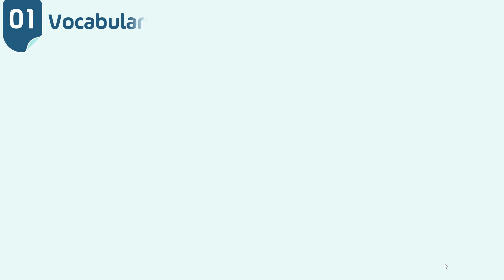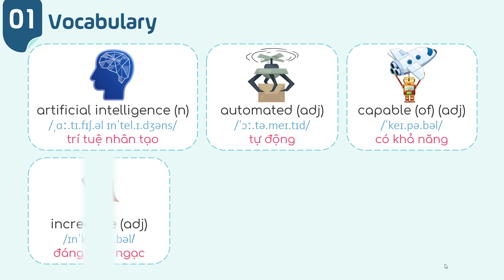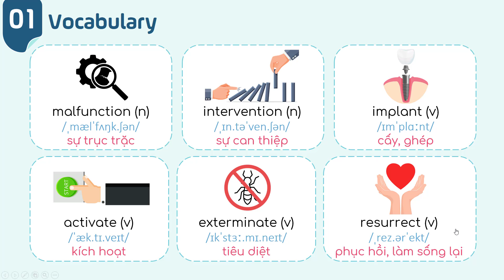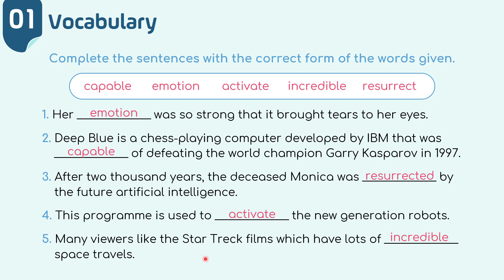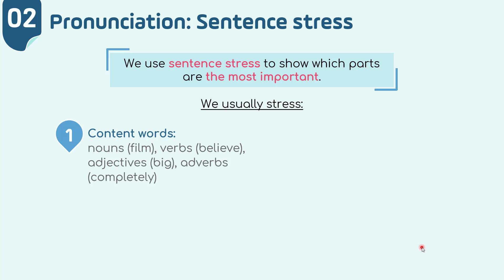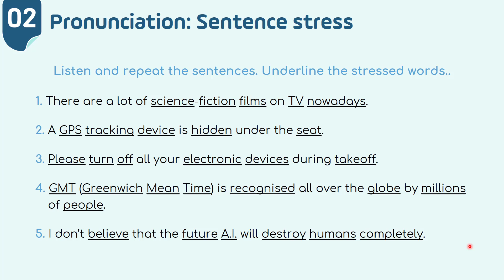Unit 7: Artificial intelligence - Vocabulary & Pronunciation - English 12 [ OLM.VN]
Trọng tâm bài học:
- từ vựng chủ đề trí tuệ nhân tạo
- trọng âm câu